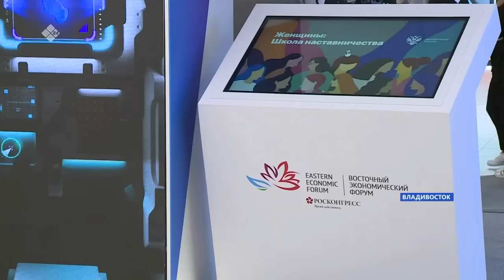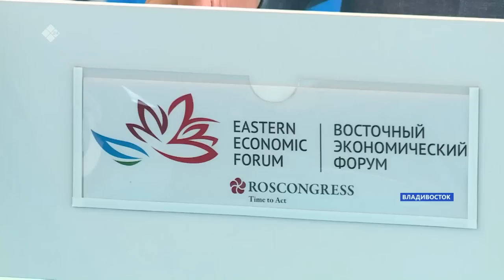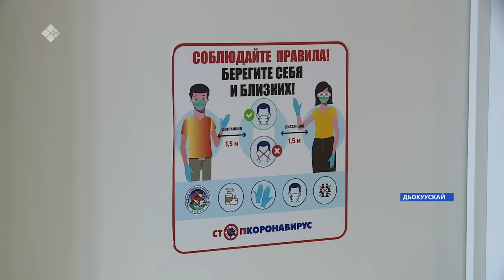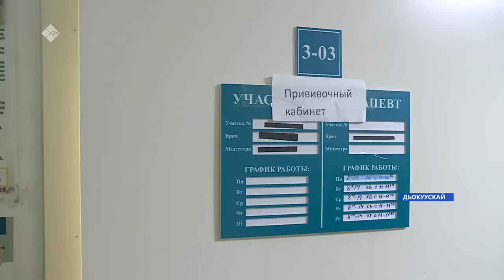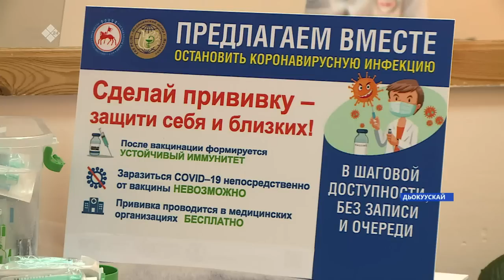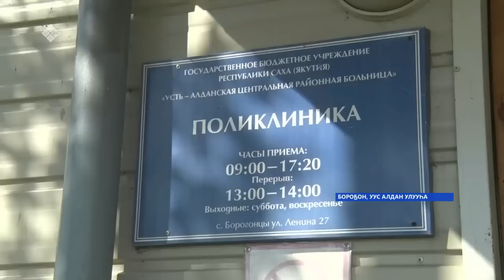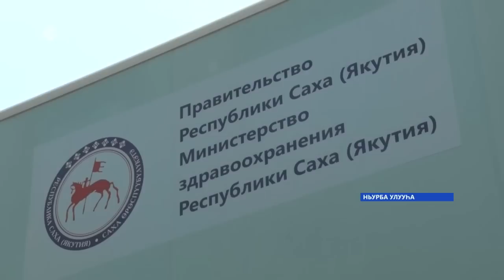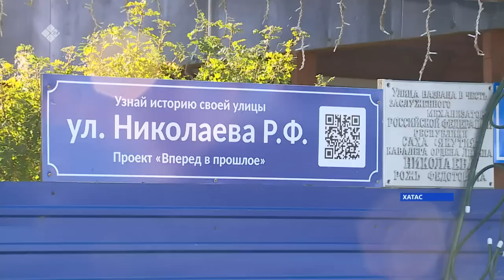«Саха сирэ» информационнай биэрии. Балаҕан ыйын 05 күнэ 20:30ч